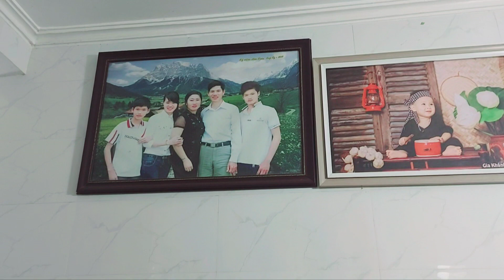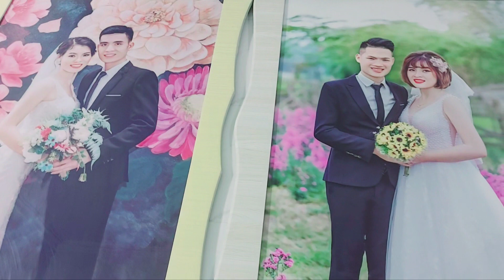Hát Chèo Mới Nhất: Vui Ngày Bầu Cử Điệu Lới Lơ- Soạn Lời: Nghệ Sĩ Mù Văn Liên